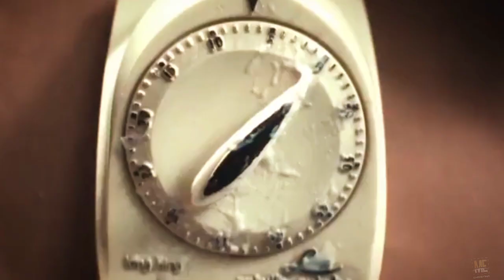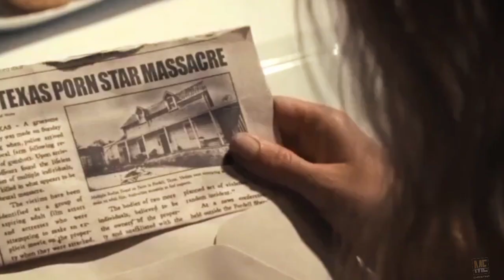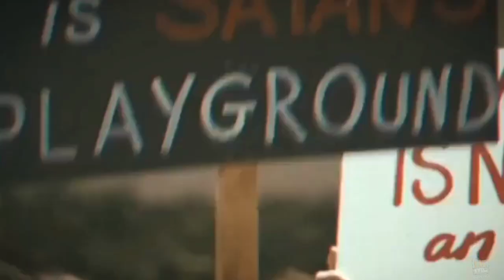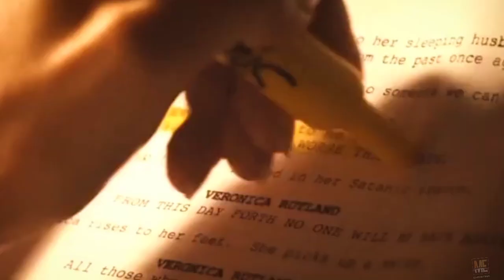Maxxxine (2024) Movie Explained in English